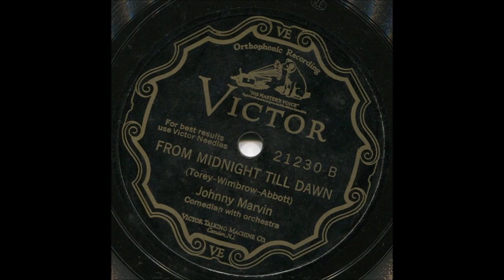Early Johnny Marvin - From Midnight Till Dawn [1927].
[Written by  Vic Torey - Dale Wimbrow - Charlie Abbott]
Recorded 16 May 1928
  by The Nifty Three [Mixed Trio]  with Ukulele

 Recorded   6 December  1927  Liederkranz Hall, New York -
Johnny Marvin [ukelele/vcl solo], Andy Sannella [gt]
Unknown [clarinet and saxophone]
 Directed by  Leonard W. Joy

2003 Inducted into UKULELE Hall of Fame